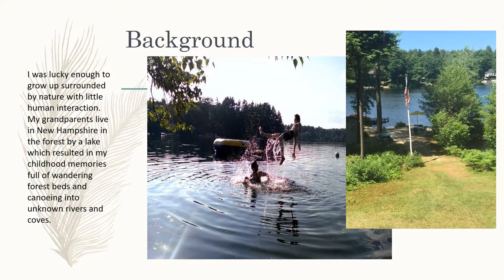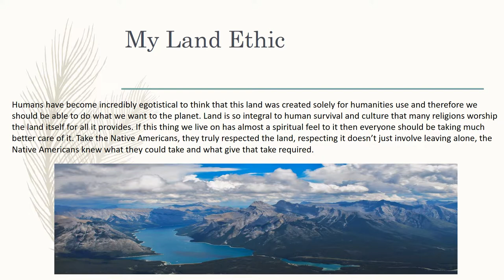My Personal Land Ethics